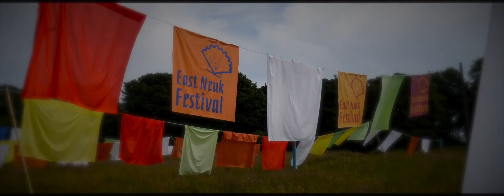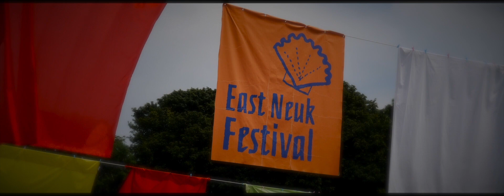The Okapi Duo at Kellie Castle Scotland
How I love random discoveries. Took a wander around a castle near my home in Scotland and discovered these two superb musicians playing at a local festival. Filmed handheld with a Panasonic G9. Sound from my trusty Olympus LS10 with its internal mics layed on the grass. I think the occasional click must be insects:-)

Cooked in FCPX and edited on a Mac mini in my garden shed:-)